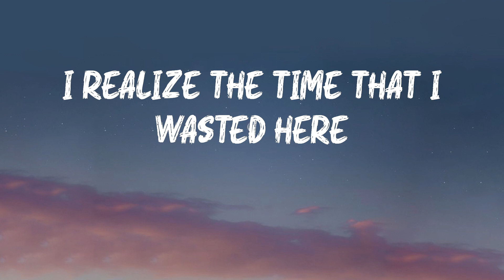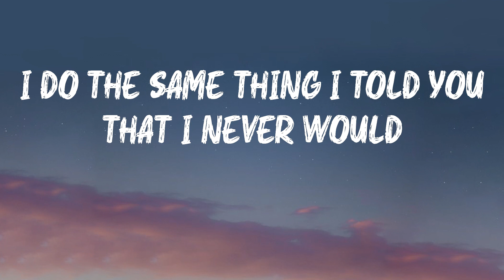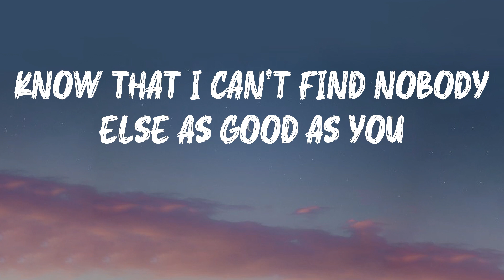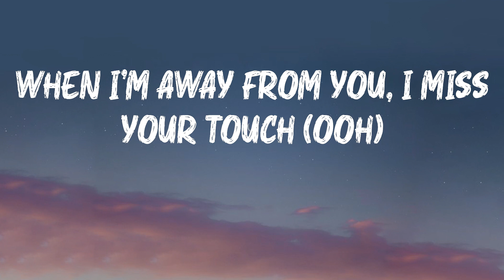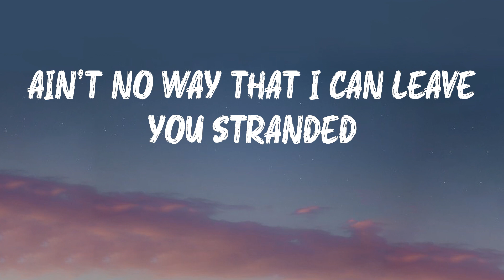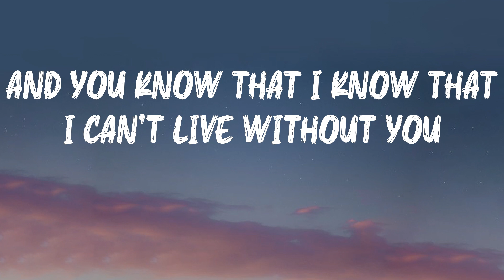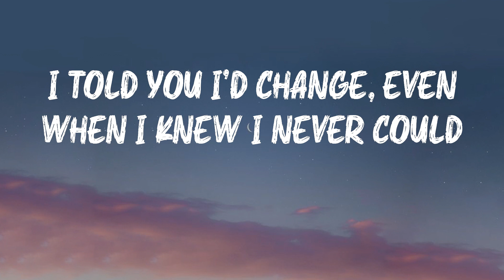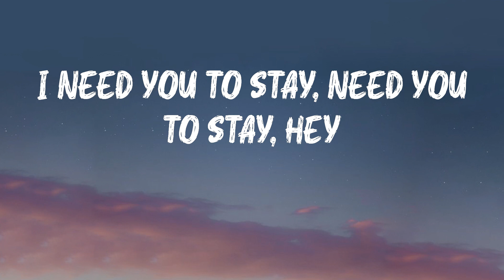The Kid Laroi - Stay (Lyrics) | Oh-whoa (oh-whoa-whoa)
Hope you enjoy Stay by The Kid Laroi

Stay - The Kid Laroi lyrics:
Oh-whoa (oh-whoa-whoa)
Oh-whoa (oh-whoa-whoa)
Oh-whoa (oh-whoa-whoa)
Oh-whoa (oh-whoa-whoa)
Oh-whoa (oh-whoa-whoa)
Oh-whoa (oh-whoa-whoa)